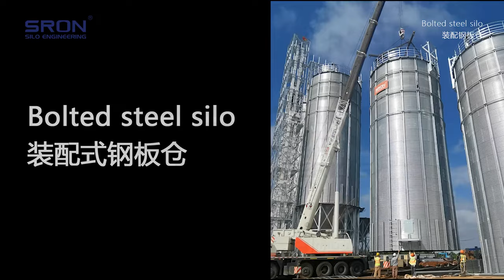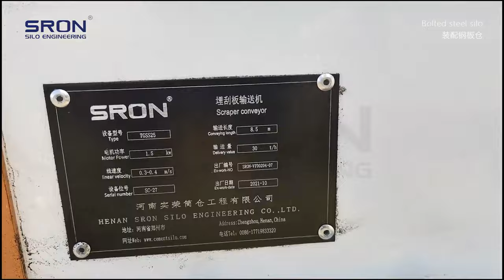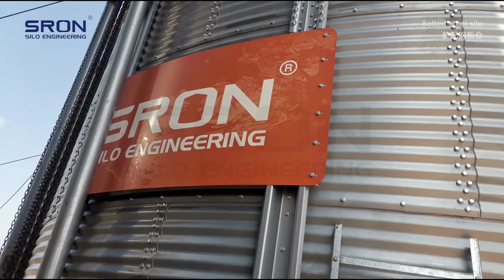Construction site of Coffee Bean Steel Silo in Vietnam| SRON Silo Engineering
HENAN SRON SILO ENGINEERING Co., Ltd. is China leading reputable EPC Contractor for bulk materials storage silo project, closed stock ground, and bulk material port handling project for cement, fly ash, clinker, grain, coal and mineral powders, etc.

SRON has the qualifications of Main Contractor for civil construction projects, Main Contractor for mechanical and electrical projects, and Specialized Contractor for steel structure project. We have complete qualifications in the field of bulk material storage and transportation in China.

SRON industrial Silo: Cement, Clinker, Fly Ash, Coal, Lime, Powder, Concrete and Raw Material.